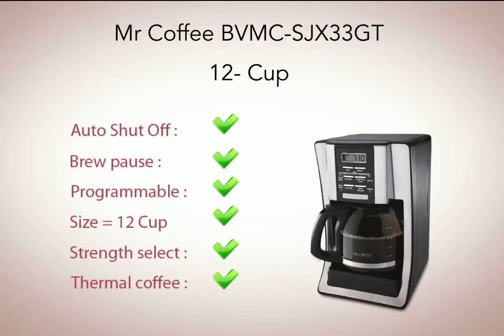Mr Coffee BVMC SJX33GT 12 Cup Review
The Mr Coffee BVMC-SJX33GT was the award winning in her category for the year 2014 by consumer research magazine, and it still one of the best coffee maker of the market thanks to its features.
Mr Coffee BVMC-SJX33GT not only offer unlimited feature but it makes using them easy for customers.
Specifications :

Removable filter offering easy cleaning
Brewing pause get a cup while brewing
Special cleaning cycle
Shut off after 2 hours